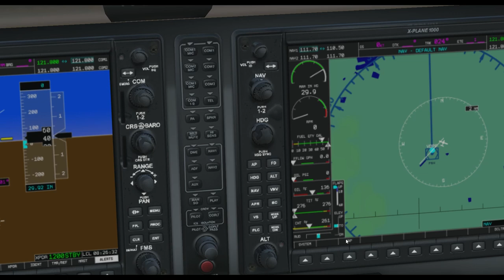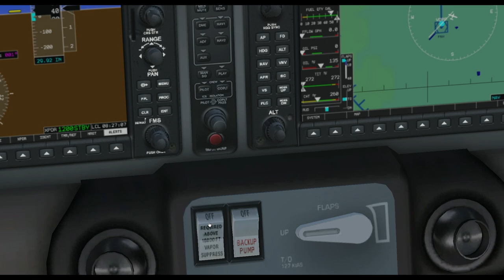x plane 11 columbia 400 startup & takeoff Phnom penh airport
infomation of cessna colombia 400
The Cessna 400, marketed as the Cessna TTx, is a single-engine, fixed-gear, low-wing general aviation aircraft built from composite materials by Cessna Aircraft.[1] The Cessna 400 was originally built by Columbia Aircraft as the Columbia 400 until December 2007.[2] From 2013, the aircraft was built as the Cessna TTx Model T240.

Cessna 400 production was ended in February 2018.[3]

The Cessna 400 was derived from the normally aspirated Columbia 300, which in turn was derived from the Lancair ES kit aircraft.[4]

The 400 is powered by a turbocharged Continental TSIO-550-C engine producing 310 horsepower (230 kW) at 2600 rpm. The 400 features a Garmin G1000 glass cockpit that was later incorporated into the 300 to create the Cessna 350.[4]

The 400's Continental TSIO-550-C engine is capable of being operated lean of peak. Measured in flight at 11,000 feet (3,400 m), 50 °F (28 °C) rich of peak turbine inlet temperature, maximum cruise yielded 199 knots (369 km/h) true air speed and 24.7 US gallons (93 L) per hour fuel flow. At the same operating parameters and 50–75 °F (28–42 °C) lean of peak the 400 was measured at 189 knots (350 km/h) TAS and 17.8 US gal (67 L)/hr (106.8 lb/hr, 67.6 L/hr).[5]

In a 2006 review, Richard L. Collins of Flying magazine said of the 400:

Someone asked me if I could come up with one word to describe the G1000 [equipped] Columbia 400. I thought about "neat" and "cool" and "complete" and "integrated" and "fast" and "pretty". Then I dismissed them all and decided on "airplane", because the Columbia 400 is truly what an airplane should be.[5]

The Columbia 400 was marketed with an optional ice protection system, known as E-Vade that was not certified for flight into known icing. The system consists of heat-conducting graphite foil panels on the wing and tail leading edges. These panel areas are heated by 70 volt 100 amp electrical power delivered from a dedicated alternator. The system is controlled by a single switch.[5]

The 400 features optional speedbrakes mounted on the wing's top surfaces.[2]

The 400 nosewheel is not directly steerable; directional control while taxiing is accomplished using differential braking on the mainwheels.[6]

Initially sold simply as the Cessna 400, the aircraft was given the marketing name Corvalis TT for twin turbocharged by Cessna on 14 January 2009. The name is a derivation of the town of Corvallis, Oregon which is west of the Bend, Oregon location of the Cessna plant that built the aircraft, prior to closing the plant and relocating production to Independence, Kansas in 2009.[7][8][9]

In April 2009 Cessna announced that it would close the Bend, Oregon factory where the Cessna 400 was produced and move production to Independence, Kansas, with the composite construction moved to Mexico. The production line was restarted in October, 2009 in the Cessna Independence paint facility, at a rate of one aircraft per six months initially. This was to allow the new workers, plus the 30 employees transferred from Bend, to gain experience and also allow Cessna the opportunity to retail its unsold inventory of Cessna 350s and 400s. At that time the company anticipated moving the 350/400 production to a permanent facility by the end of 2009.[8][10]
n December 2010 a Cessna 400 that was being test flown by an FAA test pilot at the factory developed a fuel leak, the cause of which was determined to be that the aircraft had "suffered a significant structural failure in the wing during a production acceptance flight test. The wing skin disbonded from the upper forward wing spar. The length of the disbond was approximately 7 feet." As a result, the FAA issued an Emergency Airworthiness Directive affecting seven Cessna 400s and one 350, all on the production line. The AD did not affect any customer aircraft in service, but did delay deliveries.[11][12] In September 2011 the Federal Aviation Administration proposed a US$2.4M fine against the company for its failure to follow quality assurance requirements while producing fiberglass components at its plant in Chihuahua, Mexico. Excess humidity meant that the parts did not cure correctly and quality assurance did not detect the problems. The FAA also discovered 82 other aircraft parts that had been incorrectly made and not detected by the company's quality assurance.[13]

On 29 March 2011 Cessna unveiled several improvements to the Cessna 400 at Sun 'n Fun, designating the new variant the TTx. The aircraft has not been selling well since the late-2000s recession started, with 110 delivered in 2008, the first year Cessna produced the model, 41 in 2009 and just seven sold in 2010. The improved aircraft features a new glass cockpit